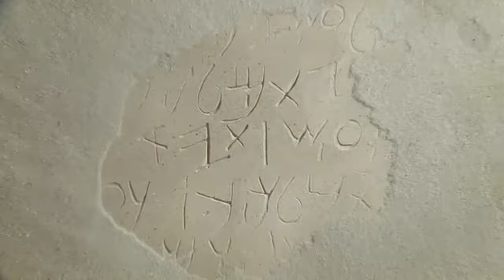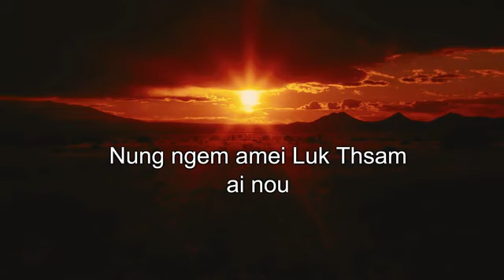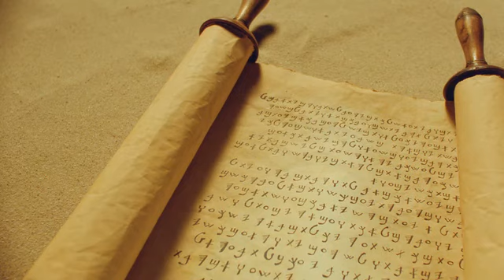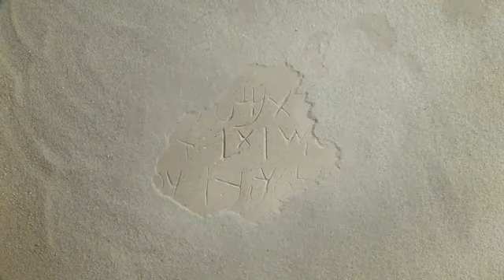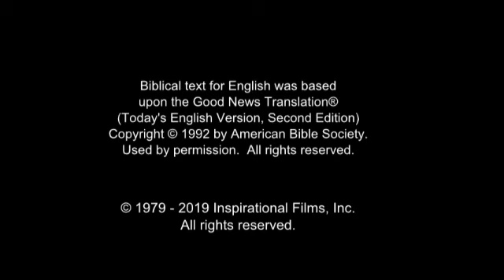Khiamniungan Jesus Film! Life Saving Good News! Jesus is Risen! Risen Jesus Saves!